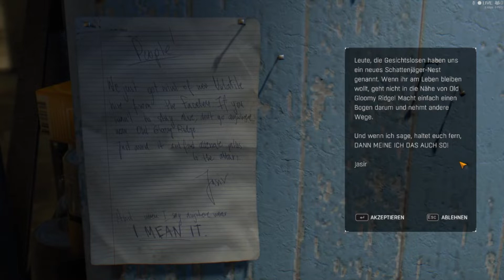💀 Seltsame Geräusche 💀 DL: The Following [#03] Deutsch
In diesem Video zeige ich euch heute die erste Let's Play Folge von dem DLC Dying Light "The Followind".

Dying Light ist ein Action-Adventure- Survival-Horror- Videospiel, das aus der First-Person-Perspektive gespielt wird . Das Spiel spielt in einer Open-World- Umgebung namens Harran; Anfangs kann ein Gebiet namens Slums frei erkundet werden, später kommt ein zweites Gebiet namens Old Town hinzu. Die Spieler durchqueren diese städtische Umgebung, die von bösartigen Zombies überrannt wird. Der Schwerpunkt liegt auf der Parkour- Mechanik, die es den Spielern ermöglicht, Aktionen wie das Klettern von Leisten, das Springen von Kanten, das Rutschen, das Springen zwischen Dächern und das Seilrutschen durchzuführen .  Ein Enterhaken ermöglicht es den Spielern, Gebäude hochzuklettern und schnell zwischen Orten zu reisen.[3] Während die Spieler die Welt des Spiels erkunden, können sie Vorräte und Beute sammeln, die zur Herstellung neuer Waffen verwendet oder an Händler verkauft werden können. Der Spielercharakter kann seinen "Überlebenssinn" nutzen, um alle Beute in der Nähe zu identifizieren und mit Dietrichen verschlossene Truhen und verschlossene Fahrzeuge zu öffnen. Spieler können auch verschiedene Nebenmissionen abschließen, indem sie Aufgaben annehmen, die von den nicht spielbaren Charakteren in den sicheren Zonen des Spielsausgegeben werden .  Während die Spieler Harran erkunden, können sie auch verschiedene Sammlerstücke wie Notizen und Tagebücher mitnehmen und sich Voicemail- Aufzeichnungenanhören.

Game: Dying Light
Titel:  Seltsame Geräusche
Datum der Erstveröffentlichung: 27. Januar 2015
Entwickler: Techland
Herausgeber: Warner Bros. Interactive Entertainment
Plattform: Linux, Microsoft Windows, Playstation 4, Xbox One, Mac OS, Nintendo-Schalter

⚜️ TAGS ⚜️